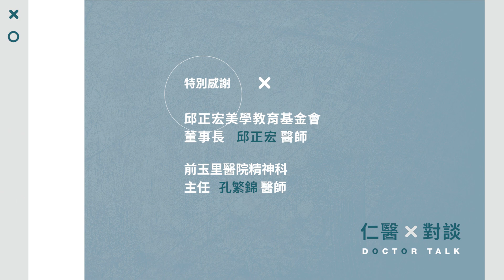【仁醫對談】思覺失調症系列專題-第四集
【面對思覺失調該有的正確觀念】

許多人對思覺失調症感到陌生而產生恐懼、不解與標籤化，
讓思覺失調症更難以得到支持與關懷
我們該如何幫助他們呢?

邀請來賓:
最具影響力的健康專家-邱正宏醫師
榮獲英國IBC世界名人錄醫學終身成就獎
美國減肥專科醫學會的第一位華人醫師，同步活耀於醫學、媒體、
出版各項領域
榮獲無數獎項肯定，堪稱為全球第一、華人的驕傲

最強大腦之稱的精神科專家-孔繁錦醫師
前玉里醫院精神科主任
曾榮獲2010年10大抗憂鬱醫師第一名
中華好詩詞連續兩屆擂台主
金頭腦節目奪冠，擁有全台灣最聰明醫師的稱號